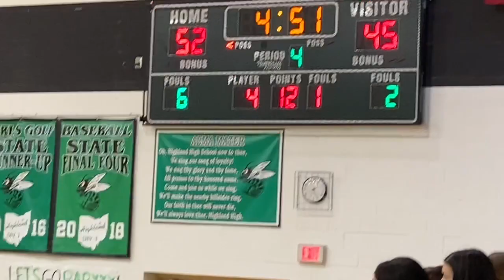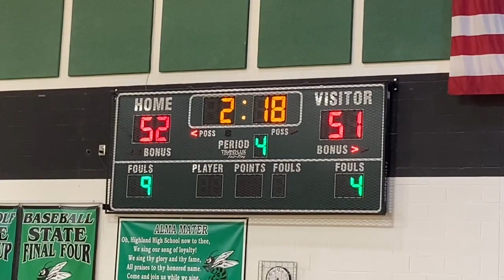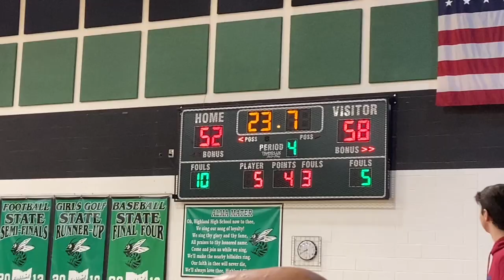Highland Hornets vs Revere Minutemen Fourth Quarter